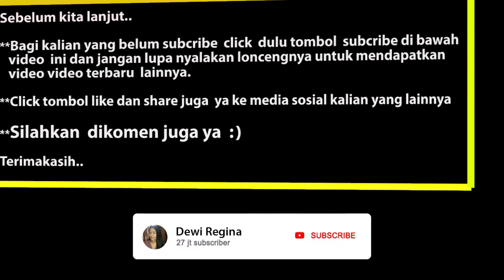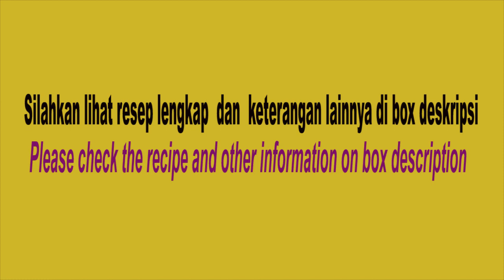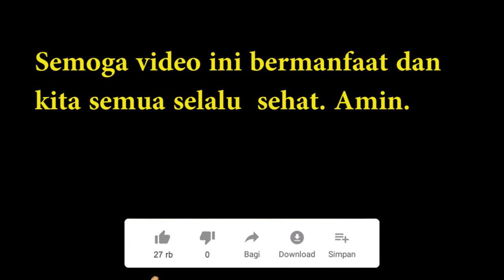Jaga daya tahan tubuh, minum EMPON EMPON dirumahaja/Drink Empon empon!Prevent the Virus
Salam sehat bagi kita semua. Saya terdorong untuk membuat video ini seiring dengan adanya virus korona yang menyebar hampir ke seluruh negara .  Sesuai dengan anjuran Prof. Nidom dengan meminum ramuan mpon mpon   ini dapat meningkatkan daya tahan tubuh sehingga terhindar dari virus korona.

Bahan utama :
Kunyit  ( turmeric)   100 gr
Jahe ( Ginger  )        100 gr
Temulawak   ( Curcuma) 100 gr
Sereh ( lemongrass ) 2 batang

Bahan tambahan :
Kayu manis  (cinnamon ) 3 pcs @ 10 cm
Asam  Jawa ( Tamarind ) 30 gr
Gula merah ( Brown sugar)  100 gr

Terimakasih
Salam

Dewi  R